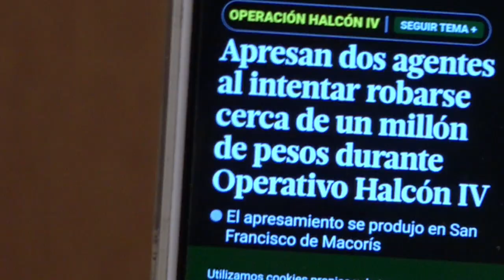Agentes robando dinero en la operación Falcon IV y otros borraban fichas